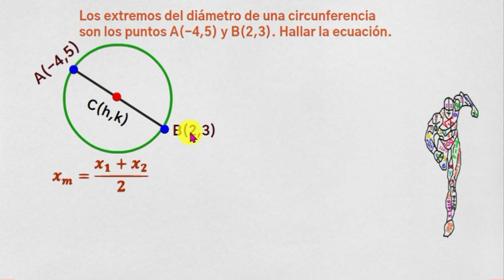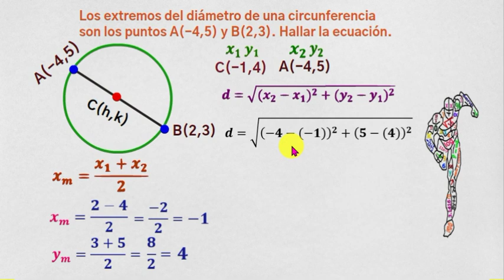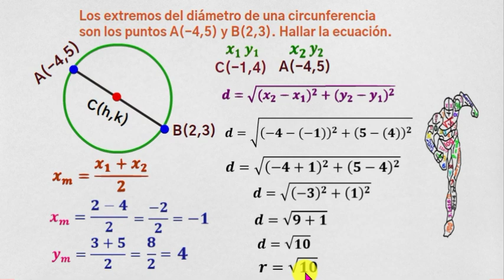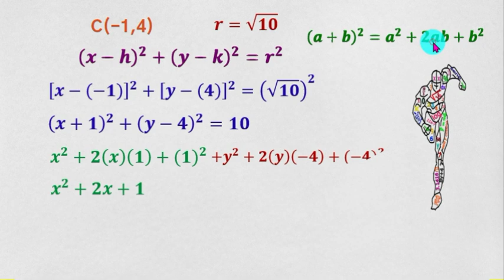Hallar la ecuación de la circunferencia dado su diámetro.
🧑Encontraremos el punto medio, que es el centro de la circunferencia, después, el radio, para encontrar la ecuación de la circunferencia.✨